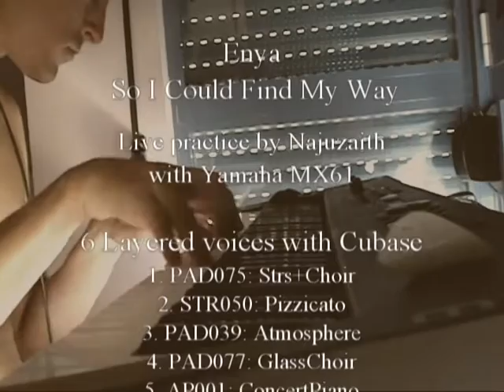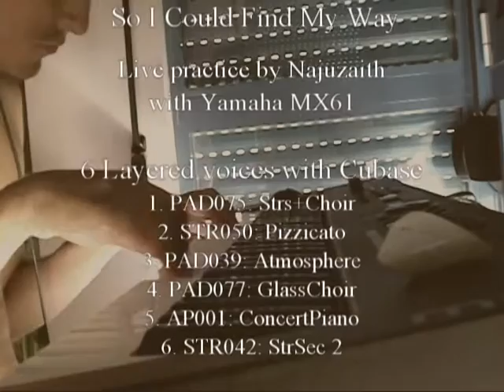Enya - So I could find my way (live practice - Yamaha mX61)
6 layered voices with cubase. It have some errors, ): It was live